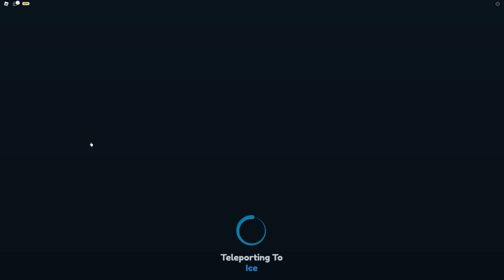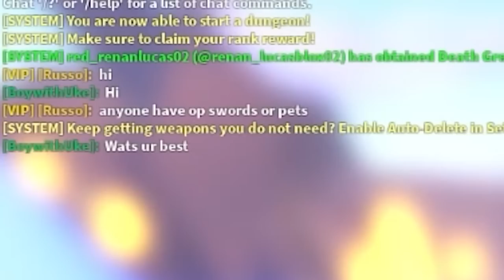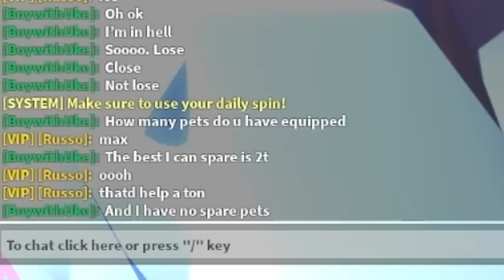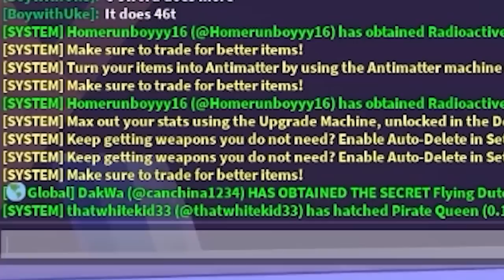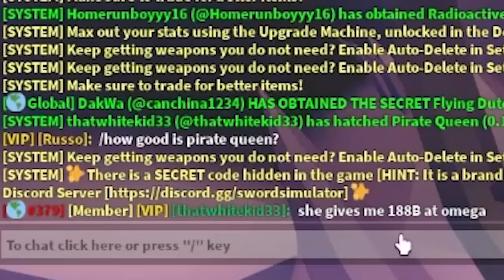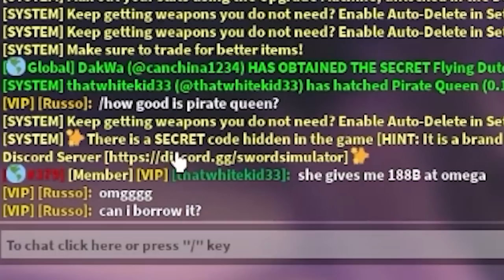I GOT THE RAREST ROBUX SWORD IN SWORD SIMULATOR!